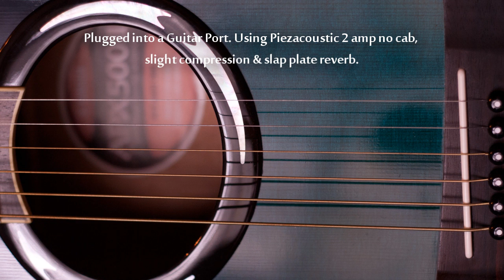Yamaha APX500ii Electro Acoustic Guitar Review with Sound and Images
This is what the Yamaha APX500ii Electro Acoustic Guitar sounds like.

The first part of the video is with the guitar plugged into a Line6 Guitar port, using the Piezacoustic Amp, no amp, slight compression and a slap plate reverb. The second part of the video is with the guitar plugged into the Guitar Port but with no amps, cabs or any effects just the direct singal and I changed the EQ on the guitar.

Both were recorded with Audacity and no changes were made to the audio.